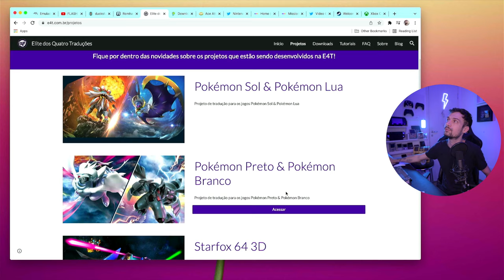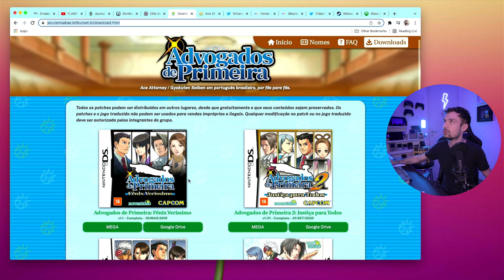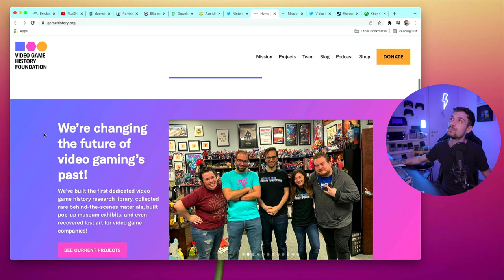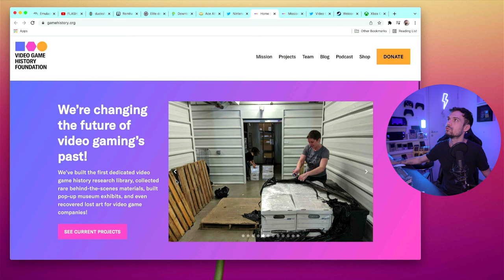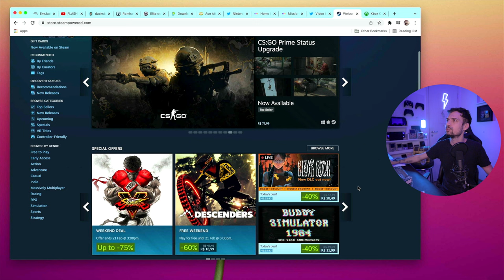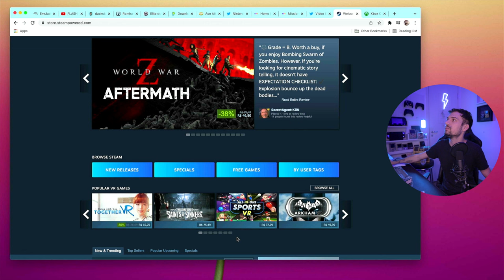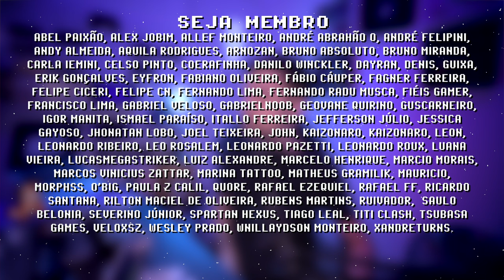VOU EMULAR NINTENDO PRA SEMPRE! fim da eShop no 3DS e WiiU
A eShop do WiiU e do 3DS será desativada em Março de 2023. O que isso significa para nós retro gamers e para a Video Game History Foundation, instituição focada na preservação histórica dos jogos retrô. E qual caminho a "grande N" vai tomar nesses próximos anos? Teremos esses títulos disponíveis novamente no futuro? Me conte sua opinião nos comentários abaixo.

A partir de R$ 1,99 por mês você me ajuda a fazer conteúdo diário sobre consoles portáteis e retro gaming, seja membro da tripulação:

00:00 intro
00:10 benefícios da emulação
00:53 melhores traduções BR
02:53 eShop 3Ds e WiiU Desativadas
05:42 minha solução
06:58 comente abaixo